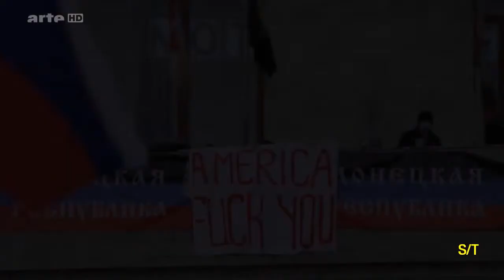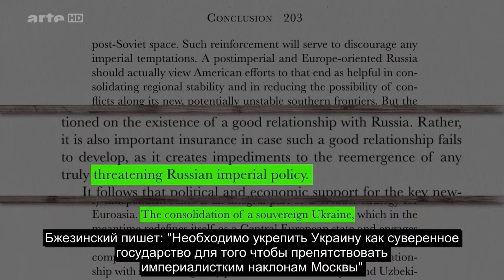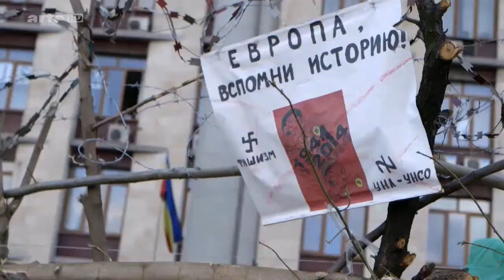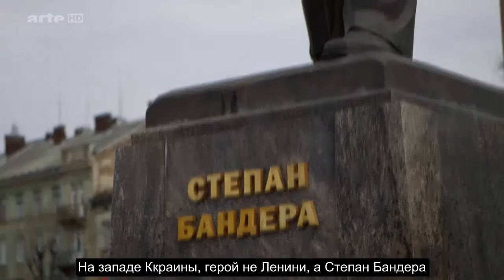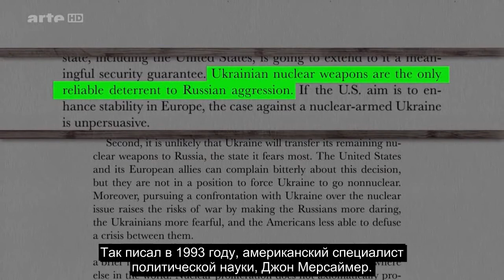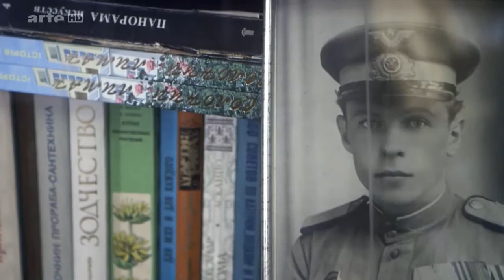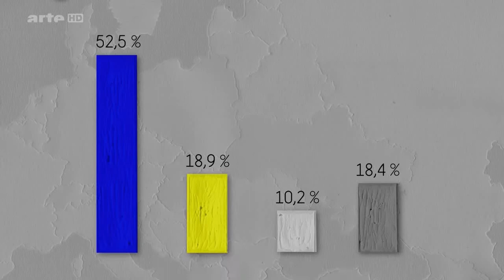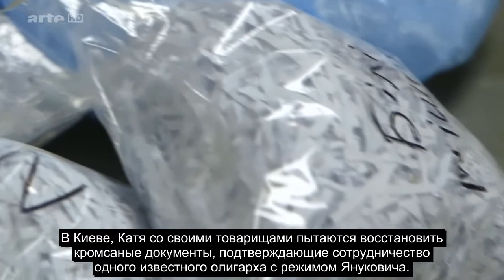Куда идет Украина Франко немецкий фильм. Où va l'Ukraine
Фильм о событиях на Украине. Представлены все точки зрения. Посмотрите! Не пожалеете.
Où va l'Ukraine. L'Est de l'Ukraine. Les événements de Maidan.